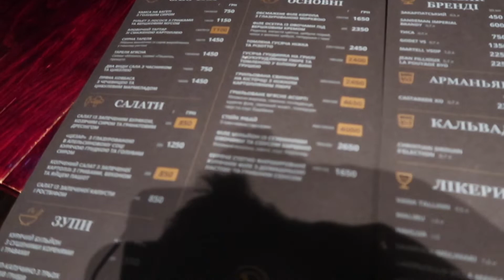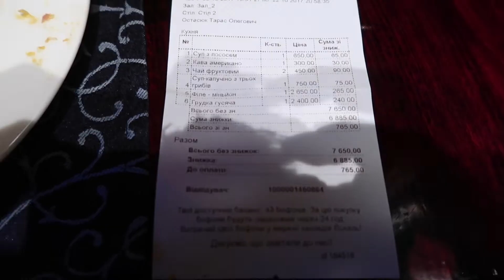Masonic Restaurant Lviv Ukraine Most Expensive restaurant in the city review